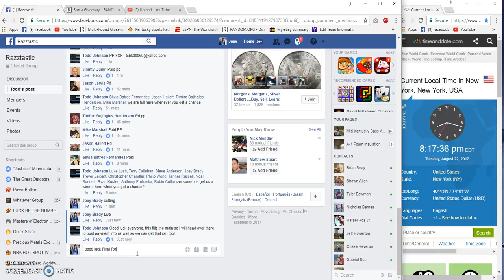Todd Johnsons Projector Final Filler